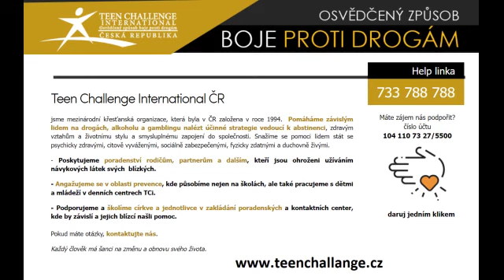Svědectví - Jan Mašek Teen Challenge - marnost, drogy a ... smrt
Životní pouť Jana Maška od závislosti a marnosti k poznání Boha a zodpovědnosti :)